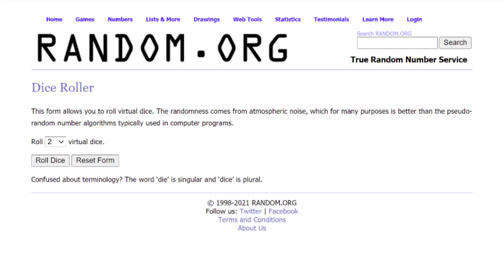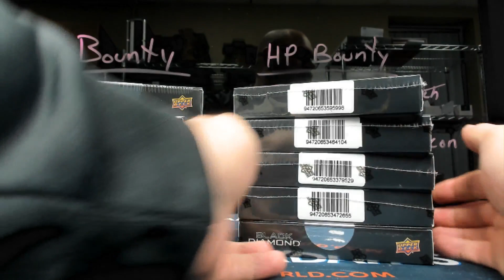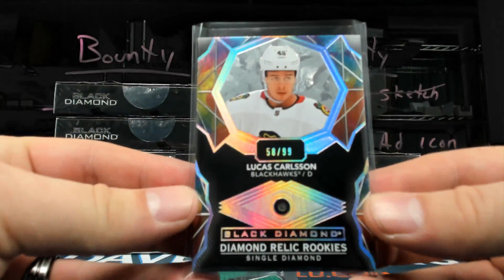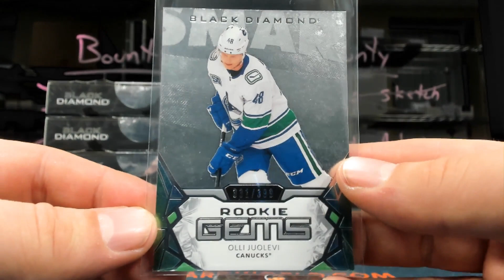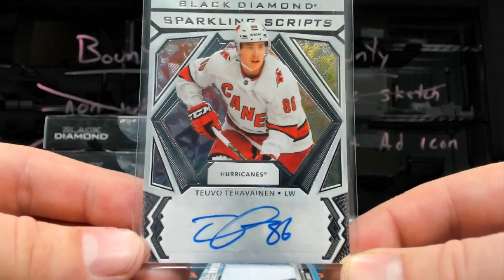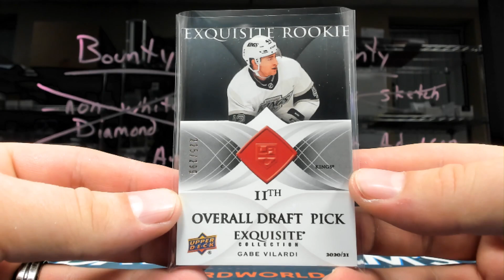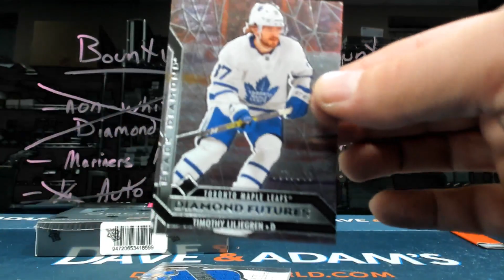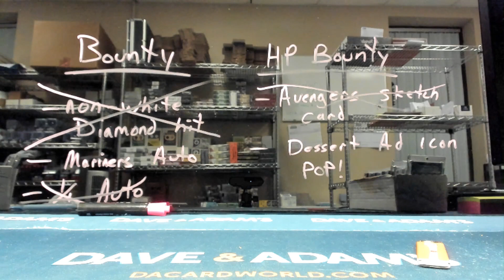2020/21 Upper Deck Black Diamond Hockey 10-Box Case- DACW Live 31 Spot Random Team Break #1